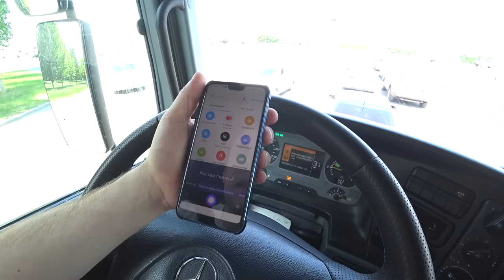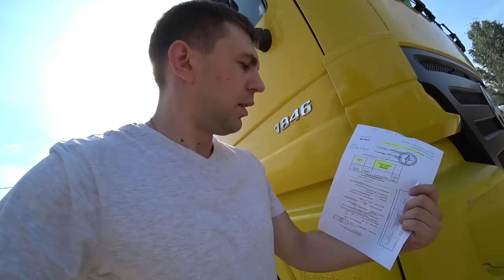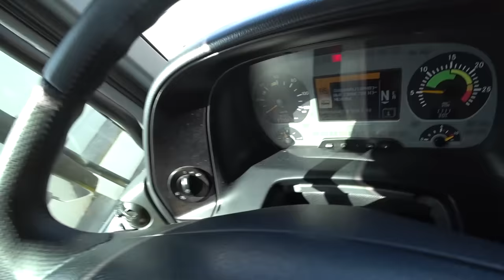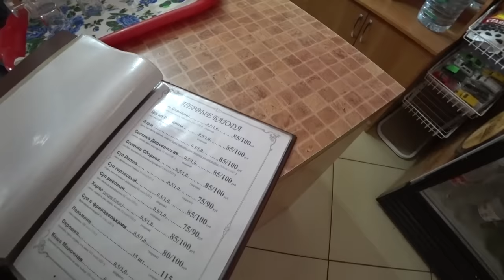С Анюткой В РЕЙСЕ веселее меняем подушку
Классная поездка с женой! Едем в сторону Москвы, по пути зашипела подушка на ТЯГАЧЕ..